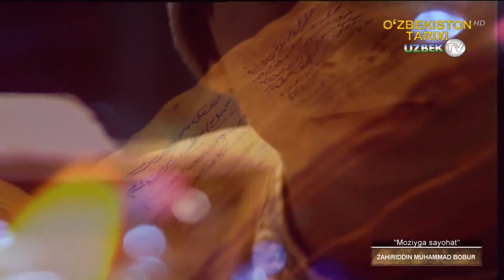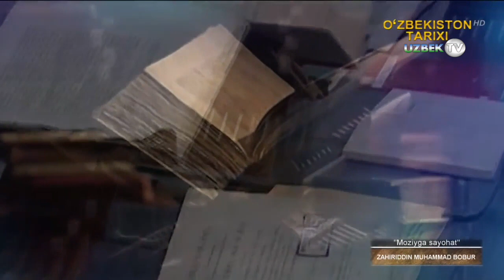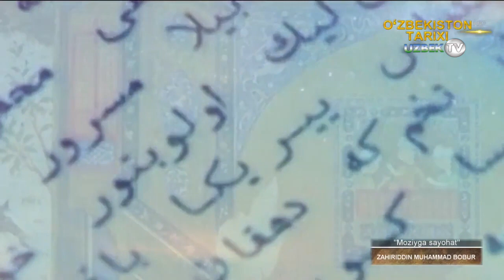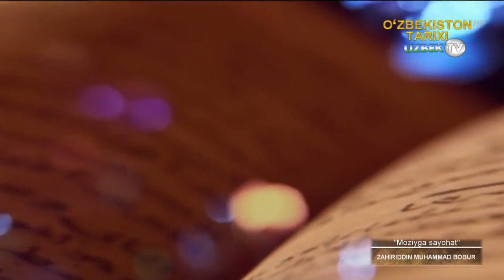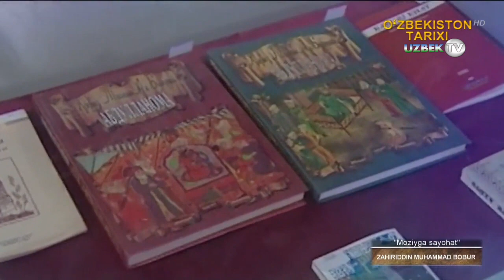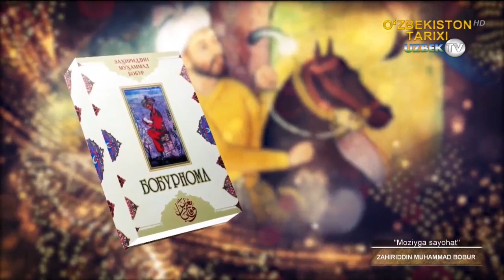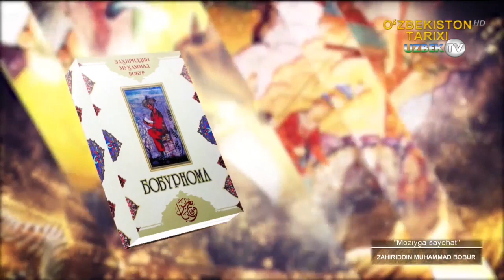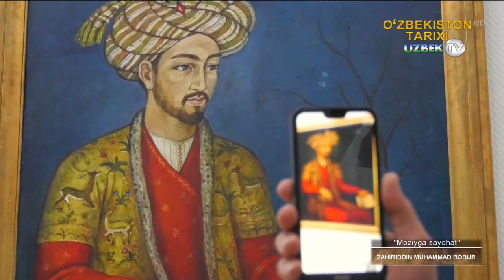Буюк тарихчи, шоир, географ Заҳириддин Муҳаммад Бобур | Moziyga sayohat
Заҳириддин Муҳаммад Бобур Ўрта аср Шарқ маданияти, адабиёти ва шеъриятида ўзига хос ўрин эгаллаган адиб, шоир, олим бўлиш билан бирга йирик давлат арбоби ва саркарда ҳамдир. Бобур кенг дунёқараши ва мукаммал ақл-заковати билан Ҳиндистонда Бобурийлар сулоласига асос солиб, бу мамлакат тарихида давлат арбоби сифатида номи қолган бўлса, сержило ўзбек тилида ёзилган «Бобурнома» асари билан жаҳоннинг машҳур тарихнавис олимлари қаторидан ҳам жой олди. Унинг нафис ғазал ва рубоийлари туркий шеъриятининг энг нодир дурдоналари бўлиб, «Мубаййин» («Баён этилган»), «Хатги Бобурий», «Ҳарб иши», Аруз ҳақидаги рисолалари эса ислом қонуншунослиги, шеърият ва тил назарияси соҳаларига муносиб ҳисса бўлиб қўшилди.
Заҳириддин Муҳаммад Бобур 1483 йилнинг 14 февралида Андижонда, Фарғона улусининг ҳокими Умар Шайх Мирзо оиласида дунёга келди. Бу даврда Марказий Осиё ва Хуросонда турли ҳокимлар, ака-укалар, тоға-жиянлар, амакиваччалар ўртасида ҳокимият — улуғ боболари Амир Темур тузган йирик давлатга эгалик қилиш учун кураш ниҳоят кескинлашган эди.
Адабиёт, нафис санъат, табиат гўзаллигига ёшлигидан меҳр қўйган Заҳириддин, барча Темурий шаҳзодалар каби бу илмларнинг асосини отаси саройида, етук устозлар раҳбарлигида эгаллади. Бироқ унинг беташвиш ёшлиги узоққа чўзилмади. 1494 йили отадан етим қолди. 12 ёшида отаси ўрнига Фарғона улусининг ҳокими этиб кўтарилган Бобур қаламни қиличга алмаштириб, Андижон тахти учун укаси Жаҳонгир Мирзо, амакиси Султон Аҳмад Мирзо, тоғаси Султон Маҳмудхон ва бошқа рақибларга қарши курашишга мажбур бўлди. Бобур укаси Жаҳонгир Мирзо билан муросага келиш учун унга ён беришга — Фарғона улусини иккига тақсимлаб, ярмини укасига топширишга қарор қилда ва ўзи Самарканд учун олиб борилаётган курашга киришиб кетди. Бир неча йил давом этган бу кураш қирғин-баротдан бошқа бирор натижа бермади: унда катта ҳарбий куч билан аралашган Шайбонийхоннинг қўли баланд келди ва Бобур Самарқандни ташлаб кетишга мажбур бўлди. 1504 йили Шайбонийхон Андижонни ҳам қўлга киритгандан сўнг, Бобур жанубга қараб йўл олди ва Кобул улусида ўз ҳокимиятини ўрнатди. 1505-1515 йилларда у Марказий Осиёга қайтишга бир неча бор уриниб кўрди. Аммо бу уринишлардан ҳеч қандай натижа чиқмади. Сўнг ўз мавқеини янада мустаҳкамлаш мақсадида, 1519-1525 йиллар давомида Ҳиндистонни қўлга киритиш учун бир неча бор жанглар олиб борди. 1526 йил апрел ойида Панипатда Ҳиндистон султони Иброҳим Лўди билан ва 1527 йили март ойида Читора ҳокими Рано Санго билан бўлган жангларда Бобурнинг қўли баланд келди. Тарихий маълумотларнинг баён қилишича, Бобурнинг Ҳиндистонга юришида Деҳли ҳукмдори Иброҳим Султон сиёсатидан норози бўлган Панжоб ҳокимлари ҳам Бобурни қўллаганлар ва Сикри жангидаги бу ғалаба Бобурга Ҳиндистонда ўз ҳукмронлигини узил-кесил ўрнатиш ва Бобурийлар сулоласини барпо этиш имкониятини берди. Оврўпо тарихчилигида «Буюк мўғуллар» номи билан «ғаллати машҳур» бўлган, аслида «Бобурийлар сулоласи» Ҳиндистонда 300 йилдан ортиқ ҳукмронлик қилди.
Бобур бу ғалабадан кейин узоқ яшамади — 1530 йил декабр ойида, Агра шаҳрида вафот этди ва кейинроқ унинг васиятига кўра фарзандлари унинг хокини Кобулга олиб келиб дафн этдилар.
Бироқ қисқа бир вақт ичида Бобур Ҳиндистонда сиёсий муҳитни барқарорлаштириш, Ҳиндистон ерларини бирлаштириш, шаҳарларни ободонлаштириш, савдо-сотиқ масалаларини тўғри йўлга қўйиш боғроғлар яратиш ишларига ҳомийлик қилди. Ҳиндистонни ободонлаштириш, унда ҳозиргача машҳур бўлган меъморий ёдгорликлар, боғлар, кутубхоналар, карвонсаройлар қурдириш, айниқса, унинг ўғиллари ва авлодлари даврида кенг миқёсга ёйилди. Ҳиндистон санъати ва меъморчилигига Марказий Осиё услубининг кириб келиши сезила бошлади. Бобур ва унинг ҳукмдор авлодлари ҳузурида ўша даврнинг илғор ва зеҳни ўткир олимлари, шоирлари, муси-қашунослари ва давлат арбобларини мужассам этган мукаммал бир маънавий-руҳий муҳит вужудга келди. Бобурийлар давлатидаги маданий муҳи гнинг Ҳиндистон учун аҳамияти ҳақида Жаваҳарлаъл Неру шундай ёзган эди: «Бобур Ҳиндистонга келгандан кейин катга силжишлар юз берди ва янги рағбатлантиришлар ҳаётга, санъатга, архитектурага тоза ҳаво бахш этди, маданиятнинг бошқа соҳалари эса бир-бирларига туташиб кетди».